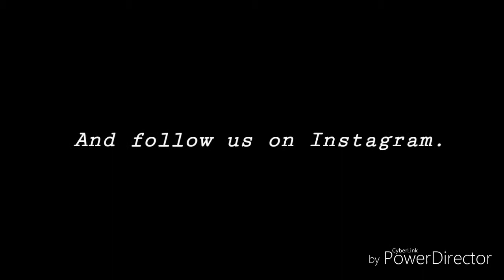Pastor J.J. with Mathew the interpreter.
This is to introduce the name of our church to the new comers but this boy have spoilt the entire introduction.